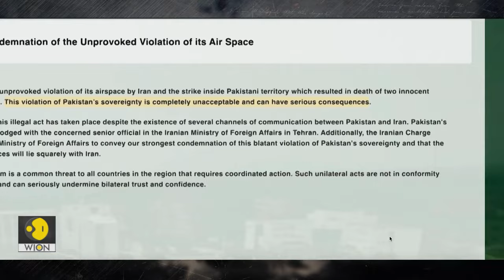World at War | Iran & Pakistan strike each other with missiles & drones | World News | WION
World at War | Iran & Pakistan strike each other with missiles & drones

Russia accuses French mercenaries of aiding Ukraine

Can the United States defeat the Houthis in the Red Sea contest?

& Ecuador erupts in chaos as criminal gangs murder the State Public Prosecutor Ceasar Suarez

Mohammed Saleh gets you an in-depth report of the world's biggest warzones of the week in WorldAtWar